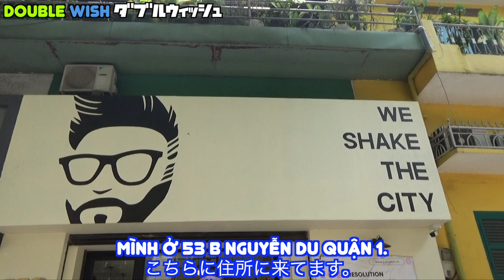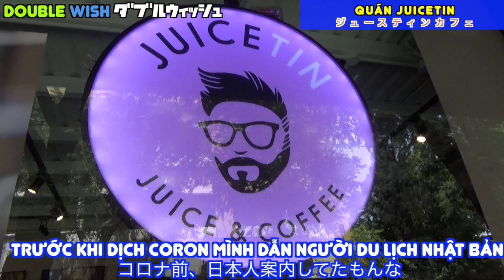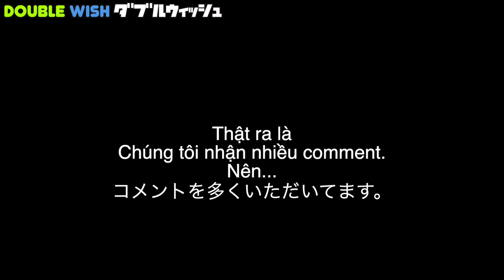Quán cà phê JUICETIN/Quê Kazu ở đâu?/郵便局近くのお洒落カフェ#2